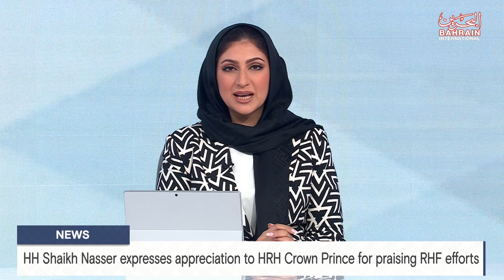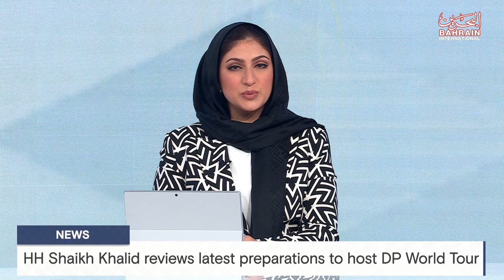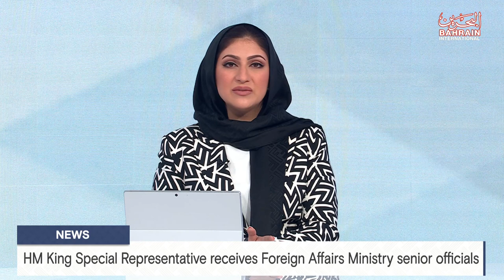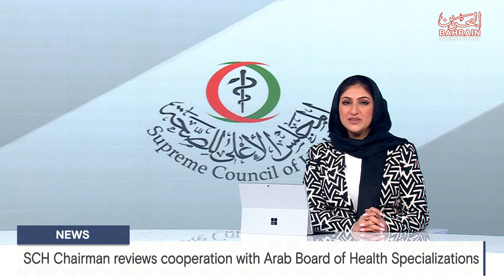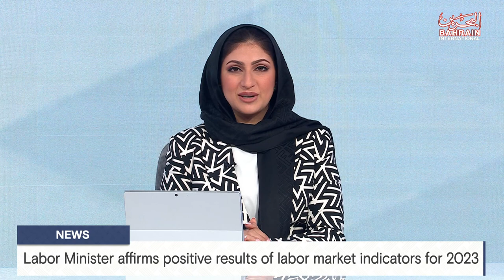BAHRAIN NEWS CENTER : ENGLISH NEWS 16-01-2024